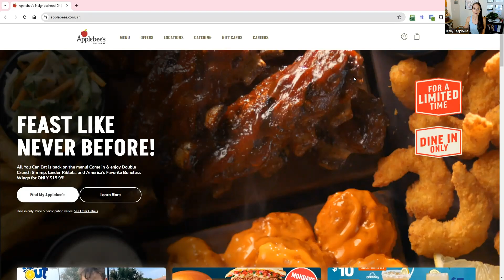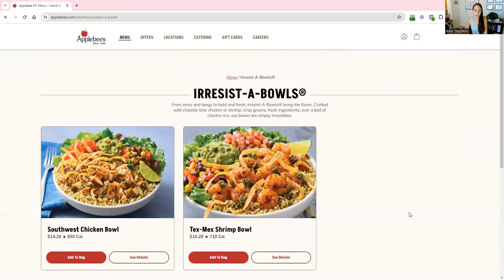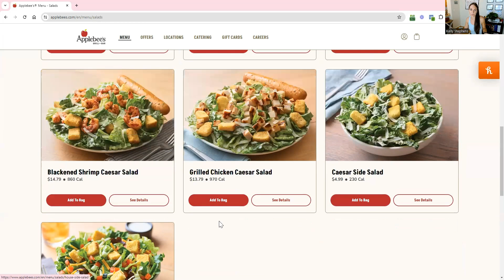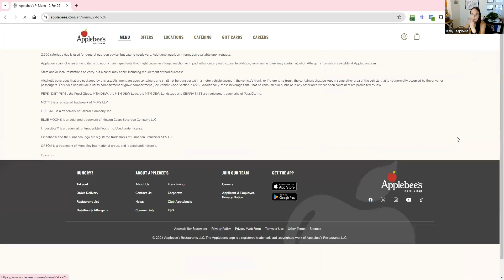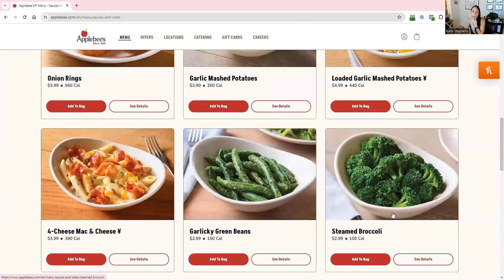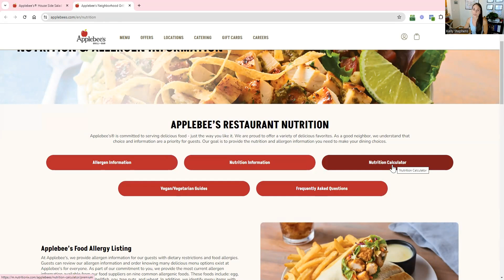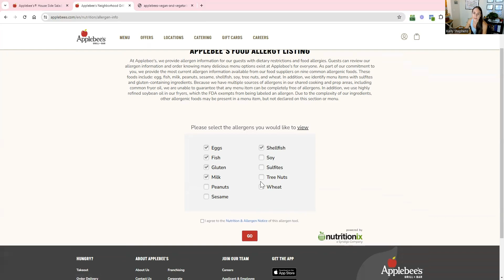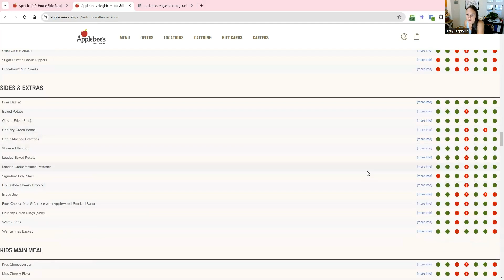The Plant-Based Guide to Eating Out at Applebee's - Vegan & Gluten Free Foods to order!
Craving comfort food but committed to your plant-based lifestyle?

This week, Kelly takes on Applebees!

Discover surprising vegan-friendly options hiding in plain sight on their menu. Learn how to customize popular dishes for a satisfying, health-conscious meal. From sneaky sides to clever main course hacks, we'll show you how to navigate Applebees like a pro.

Plus, get Kelly's top tips for maintaining your nutritional goals while enjoying a night out with friends and family. Don't miss this episode - your next delicious, plant-based Applebees adventure awaits!

🎁 FREE PLANT-BASED DINING OUT CHEAT SHEET! 🎁
Ready to become a pro at plant-based dining out everywhere you go? Download my FREE "Plant-Based Dining Out Cheat Sheet" PDF! This exclusive guide is packed with tips and tricks to help you navigate any restaurant menu with confidence. Get insider secrets on how to find hidden vegan options, key phrases to say to your servers and much more!

to grab your free cheat sheet and elevate your dining out experience today!